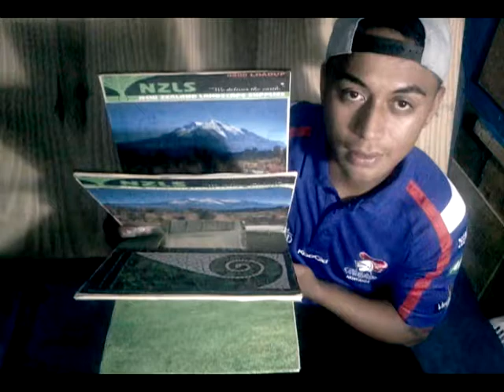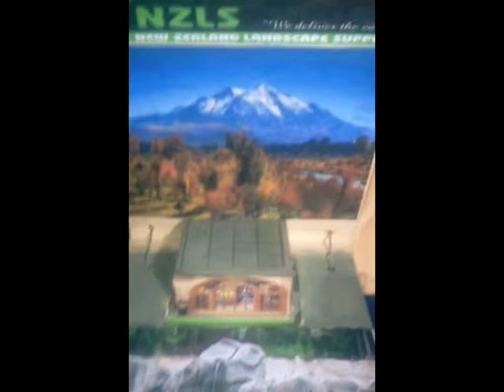2013EDN Changing Billboard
Design, create and test an innovative model (physical) of a changing billboard:

Introduction:

Within this 400 word document I will explain the process of how I designed, created and tested an interchangeable 3D billboard. I successfully designed an innovative billboard that interchangeably rotates forward and backwards by manually pushing and pulling each billboard face with my hands and demonstrated a 3D visual effect by placing a short timber at the rear end of my billboard and positioned my house in the middle of my project.

When designing my billboard model the challenges I encountered was presenting a 3 Dimensional effect and shifting (Interchangeable) each billboard face to rotate forward and then backwards automatically.

Show a 3D effect:

To ensure my 3D effect was achieved I used easy obtainable items from home, Jaycar or any hardware store.  The items included were short and wide timbers and a bottom part of a nail box (Portray of my house). The first stage of my project involved erecting a base stand to support my billboard. The base stand was fabricated from plywood and cut at a 45 degree angle to give it that sharp and on-point look. This kept construction simple and material costs inexpensive. Along with this, fastening with screws and a steel branch enabled me to easily alter any design mistakes. I then measured and cut the top off a nail box to receive the bottom part as a layout of my house. I then fitted my house to the bottom billboard and measured and cut the middle end of each face of the billboard as the shape of my house so when it rotates forward and backwards, each face of the billboard can individually fold over the house which grants the 3D illusion.

Interchangeable:

To ensure all my billboard faces were a priority and had the ability to work individually. My first aim was to measure each billboard to be the same shape and size and then cut to the right length and width to certify each billboard comfortably rotated forward and backwards over the house. Sadly, these were an issue as I wanted each billboard face too automatically rotate forward and backwards to a timed mechanism, allowing each billboard the time to shine. To fix this problem I screwed a hole on each side of a billboard face and fitted a steel hinging mechanism to allow it to independently rotate forward and then backwards. However, I could not attach a time mechanism or a string line to each billboard face due to money constraints, faulty practices and weak string lines. Therefore by fitting two steel hinging mechanisms to each billboard face and self-monitoring (Using my hands) each billboard to rotate forward and then backwards enabled them to perform both tasks.

Conclusion:

In conclusion, the advantage of this design allows other opportunities such as creative images to be placed in the large surface area of each billboard face to help further enhance the 3Dimensional effect and to support the key idea of this task (Landscape).